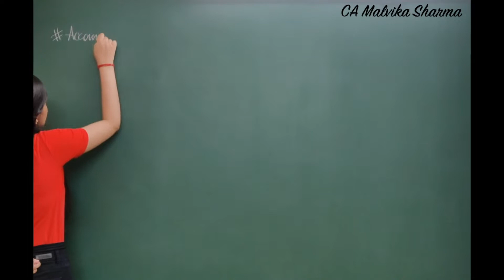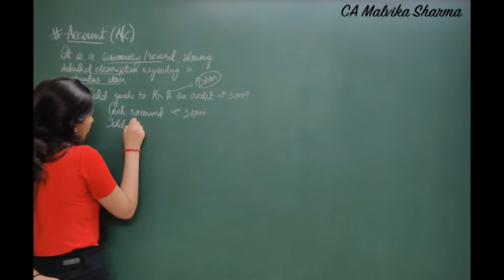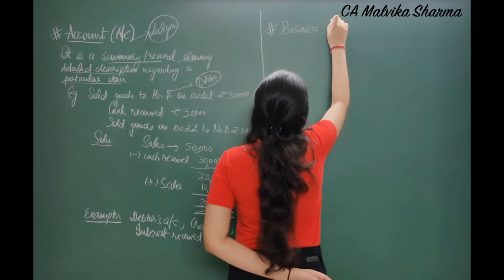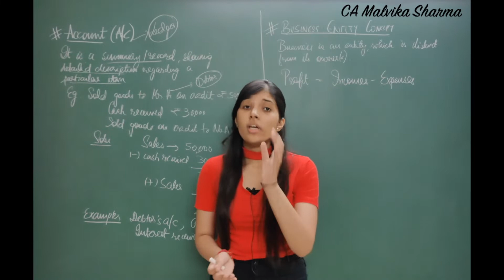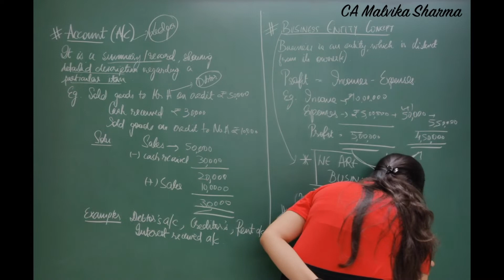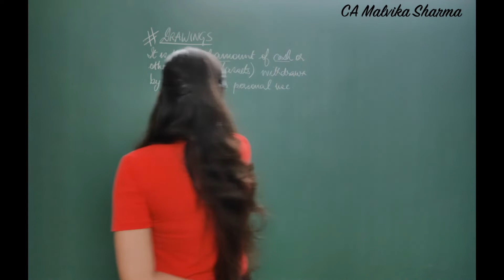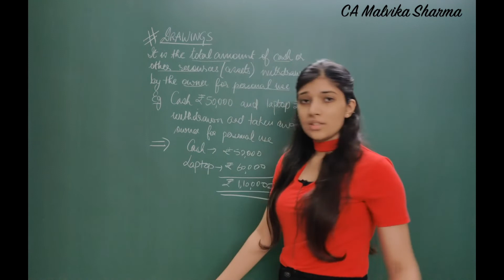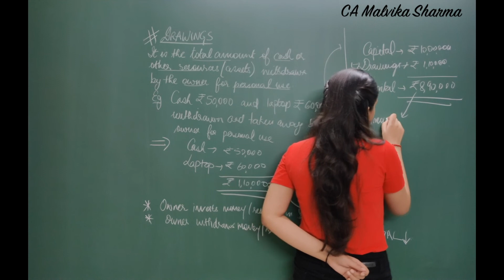L7 - Basics of Accounting | Business Entity Concept | Int & Ext Liabilities | Drawings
Basics of Accounting covering the meaning of Account, Drawings and Internal & External Liabilities will be covered. Business Entity Concept will also be thoroughly discussed.

Topics Covered:
Account
Business Entity Concept
Internal and External Liabilities
Drawings

Class 12
Commerce

Non Commerce
CBSE
ICSE
PSEB
BBA

MBA
CA
CMA
CPA
CFA

B.Com
M.Com